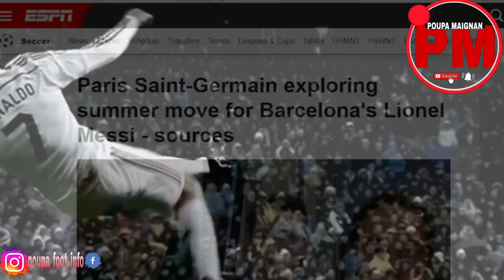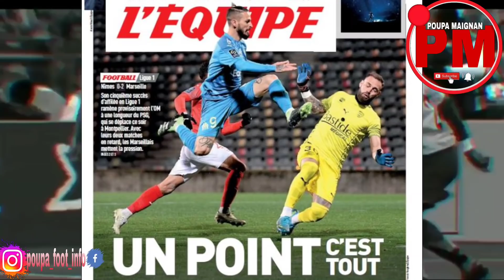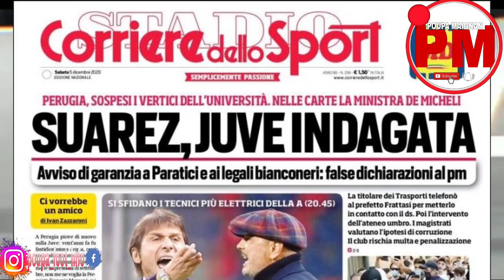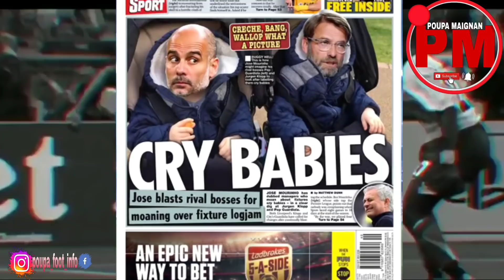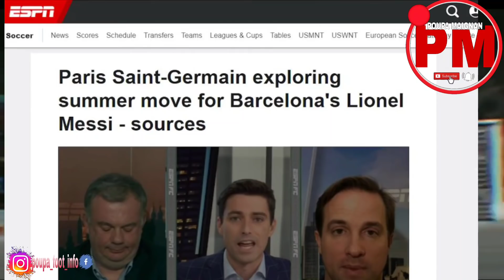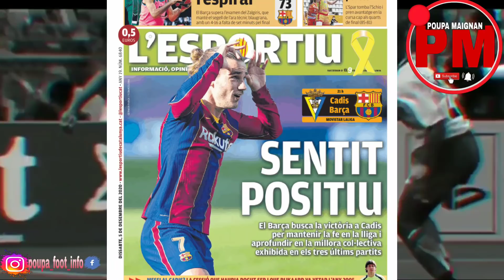konfime: PSG kòmanse fè kontak yo pou Lionel Messi. yon lòt club deja enterese ak Zidane. aktyalite